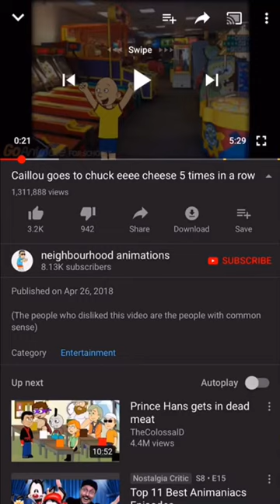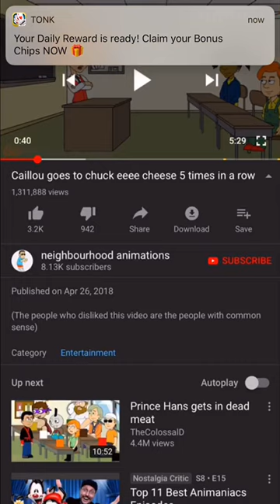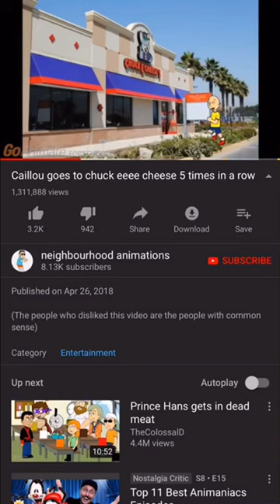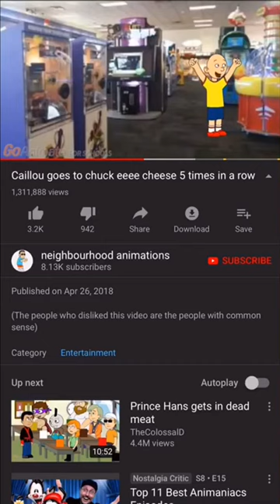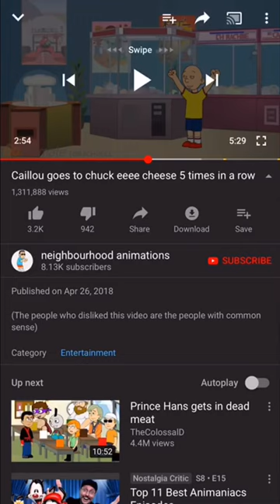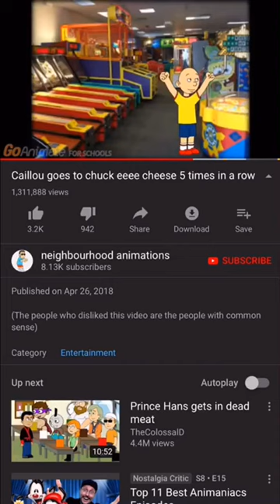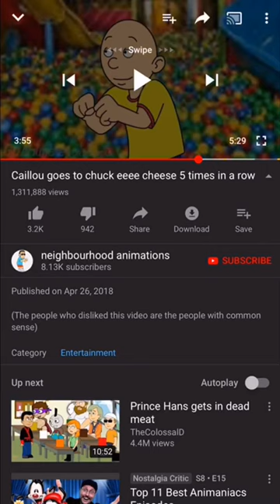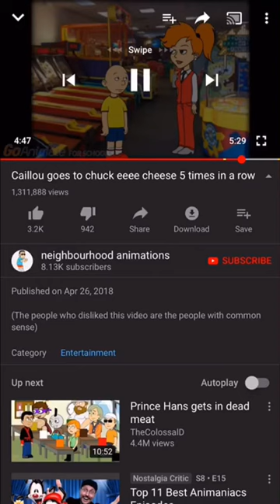Fixed Audio: ActivistVictor reacts to “Caillou goes to chuck eeee cheese 5 times in a row”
Had to rerecord it in my phone but at least it worked

Creator: neghbourhood animations